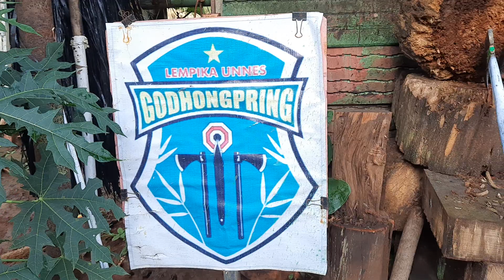#4 lempar kapak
Jarak 5m, menuju rekor Indonesia Dunia